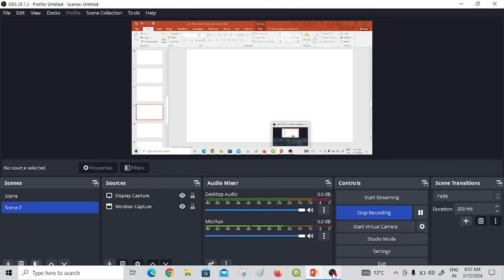Tourism Project# ট্যুরিজম এর প্রজেক্ট কিভাবে লিখতে হবেGeography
GeoTrics_with_Dr. B.Sarkar#Practical_Geography#ভূগোল অনার্স প্র্যাকটিক্যাল ক্লাস